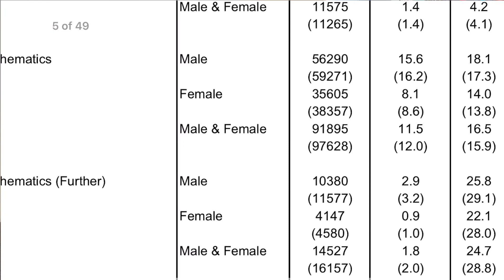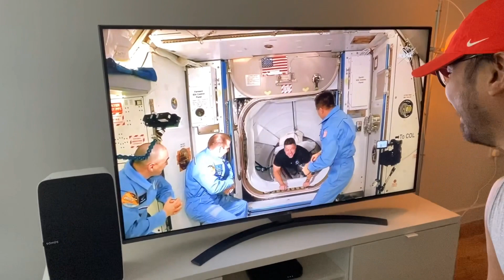Why I’m Self-Studying A Level Further Mathematics As A Mature Student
A Level Further Maths is considered to be the most difficult A Level in the UK. In this video I'll be giving you the reasons why I'm self-studying the subject as a mature student. I'll also reflect on the historic occasion when the Demo 2 Dragon X spacecraft docked with the International Space Station.

In my video I'll also be discussing the 2019 A Level results summarised in the Joint Council for Qualifications report:

Hi welcome to My Maths Adventure! I'm Sany, a mature student currently studying A Level Mathematics in the UK.

Most of my videos are tailored to adult learners, however my channel is for all students who are thinking about studying Mathematics at GCSE or A Level.

In my videos I’ll be give you advice on how to study effectively for Mathematics and what you should be doing to get the best grade possible when it comes to your exams. I’ll also post videos about me personally and how I manage to combine my Maths studies with my full time professional career.